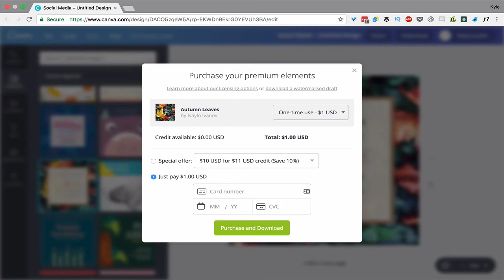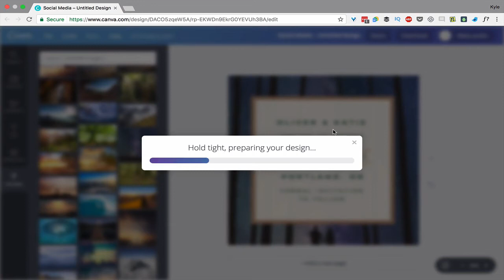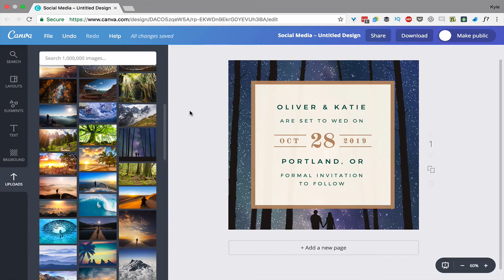How To Use Canva's Paid Image Layouts For Free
In this quick Canva tutorial I show you how to use Canva's paid image layouts for free. Normally, you would have to pay $1 per design element in Canva's paid layout images but in most cases you can delete the premium design elements and use your own free stock images.